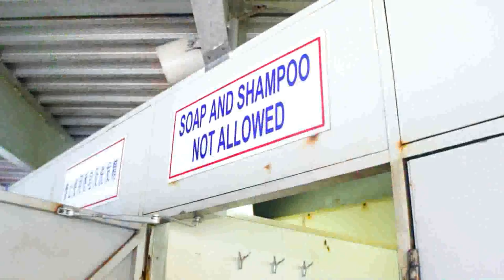Squarelet : A fun filled day to Pulau Payar with Langkawi Coral (Mandarin Version)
Spend an adventurous fun day at Pulau Payar with Langkawi Coral where you get to enjoy snorkeling and diving!